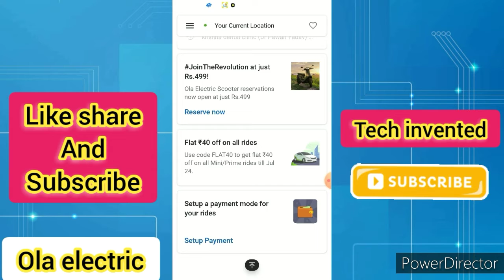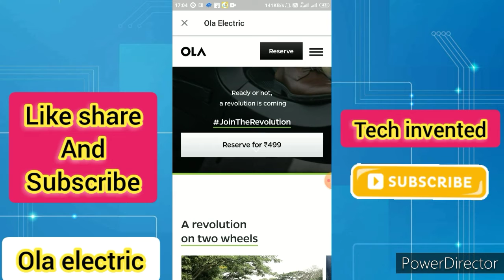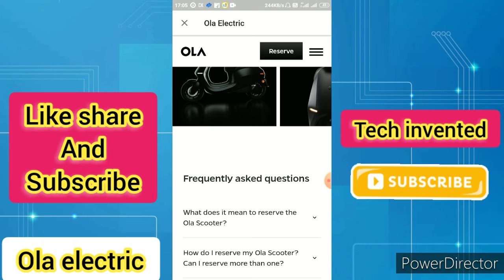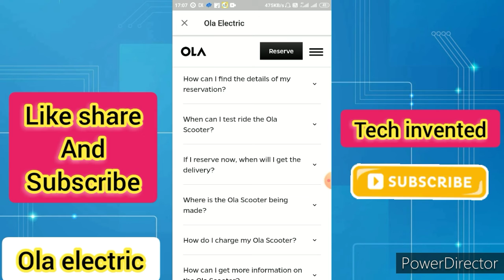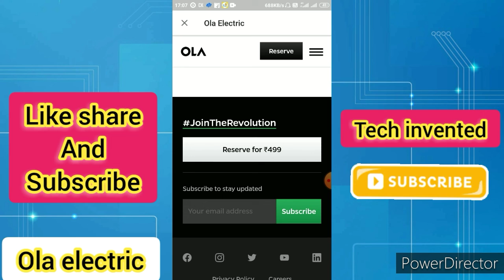Ola electric scooter kya hai | Ola electric scooter book kaise kare | Ola electric full tutorial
Tech invented